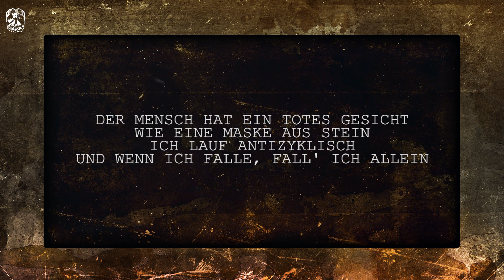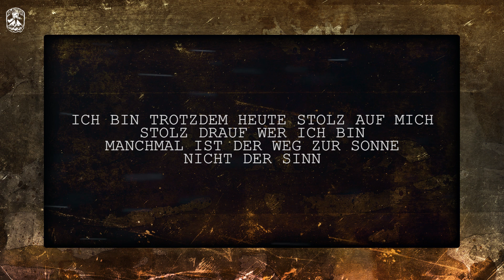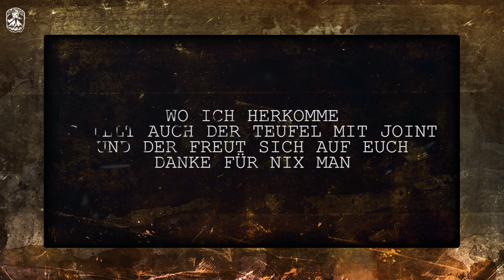Nex - Danke für nix (Official HD Lyrics Video)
"Danke für nix"
Text: Nex
Beat: Bealejuice